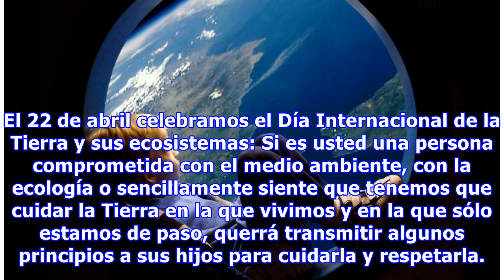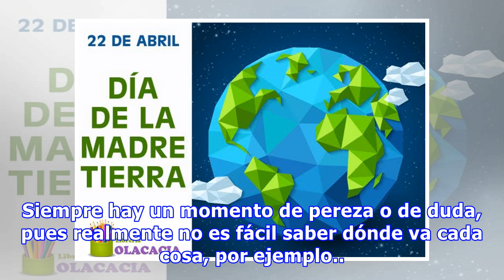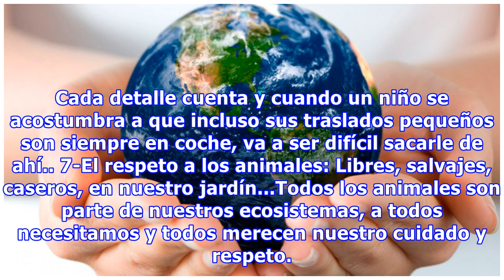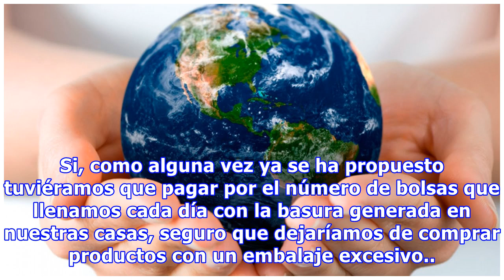22 de abril, Día Internacional de la Tierra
22 de abril, Día Internacional de la Tierra
El 22 de abril celebramos el Día Internacional de la Tierra y sus ecosistemas: Si es usted una persona comprometida con el medio ambiente, con la ecología o sencillamente siente que tenemos que cuidar la Tierra en la que vivimos y en la que sólo estamos de paso, querrá transmitir algunos principios a sus hijos para cuidarla y respetarla. Aquí tienen unos Consejos de mamá para ayudarles: 1- Lo que ...